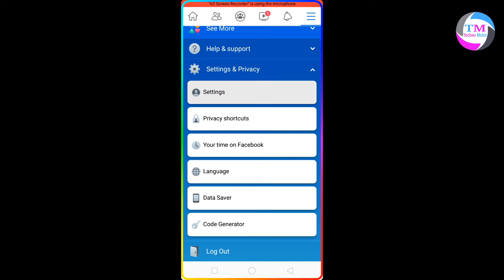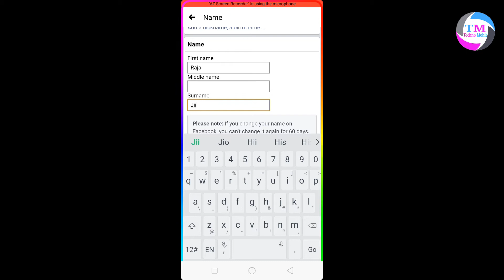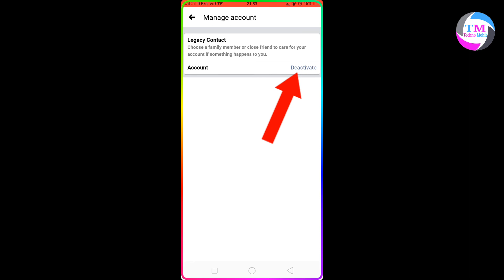Facebook profile name edit & Facebook account close !!!! Facebook profile का नाम केसे बदले।।।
Folowe in Instagram  ➡➡  Mohit__sen_

Upgrade your truecaller 🆔 premium only 10 rs. Video on profile